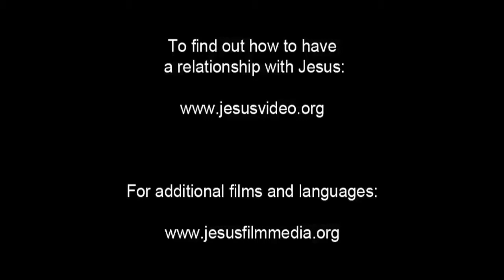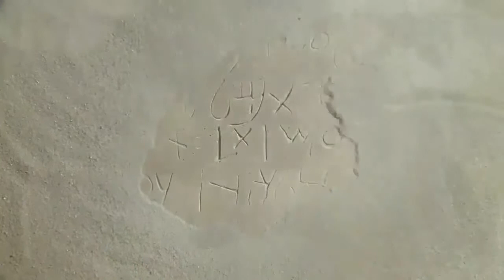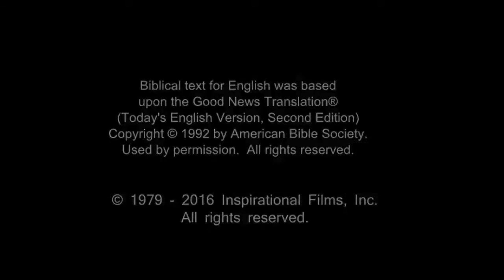Arabic, Modern Standard Life Saving Message! Jesus! Jesus! Jesus Save me! Risen Jesus Saves!(72)